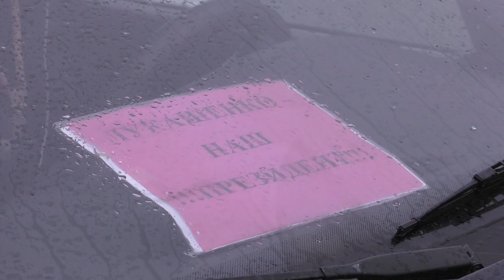Автопробег Минск-Могилев "За единую Беларусь"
Автопробег Минск-Могилев "За единую Беларусь" стартовал в Минске